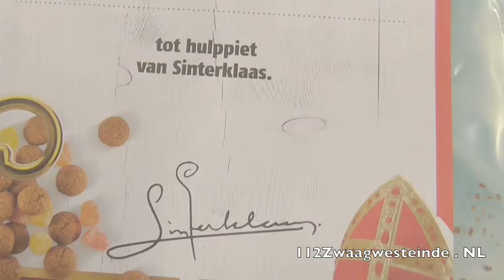Pietenmiddag bij Poiesz